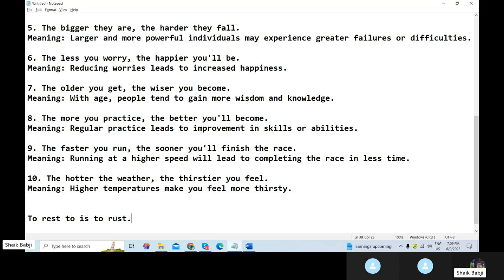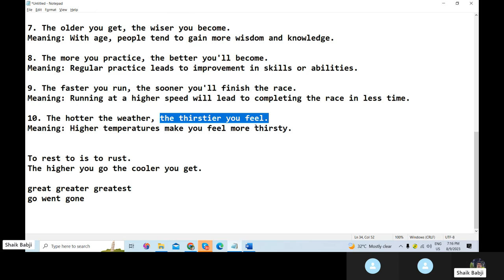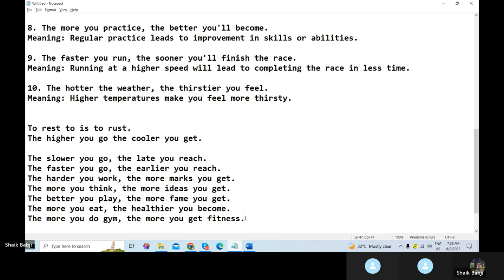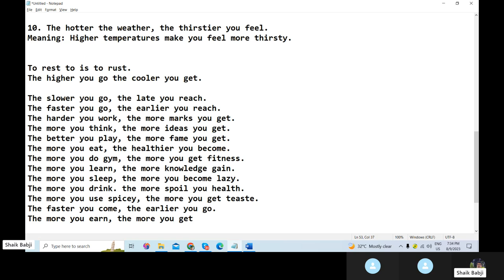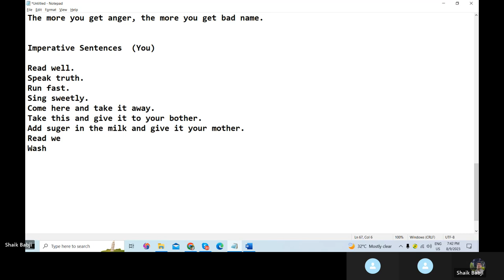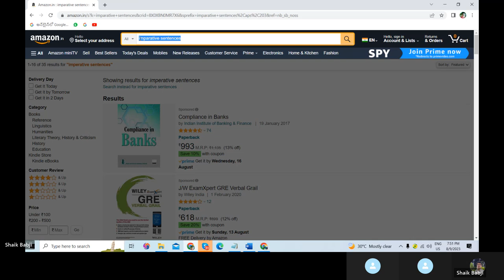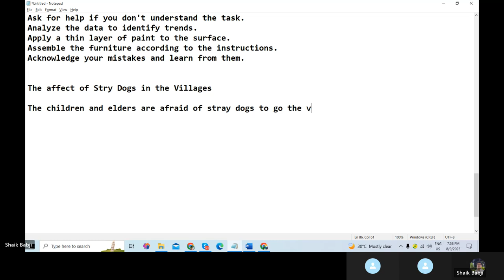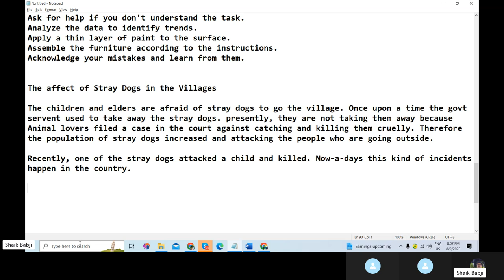25 Days Spoken English Classes in Telugu Day -20 | Improve Your English Speaking Skills In Telugu